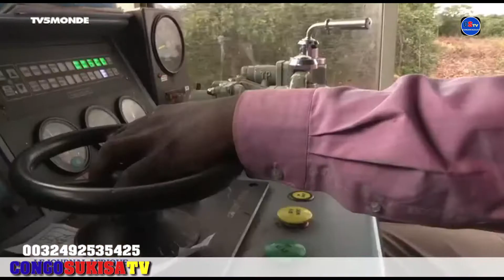KATANGA RICHE TO PAUVRE? MALGRES LES MINERAIS SUIVONS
KATANGA NA RDC MAWA TALA SUKA NA TGV.